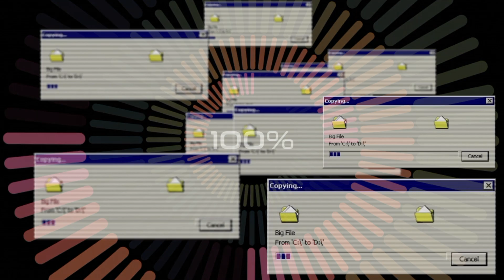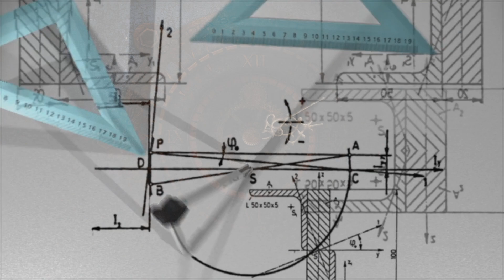transcendence set - edm mix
Welcome to my first ever mixed set! My passion for electronic music and my creative editing skills present to you, "transcendence" by your one and only, Robert Khuu.